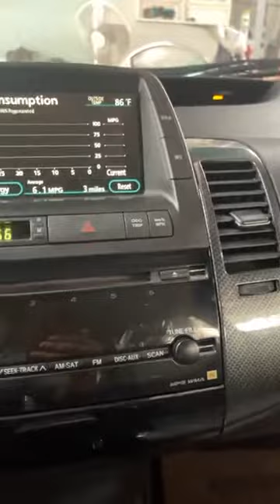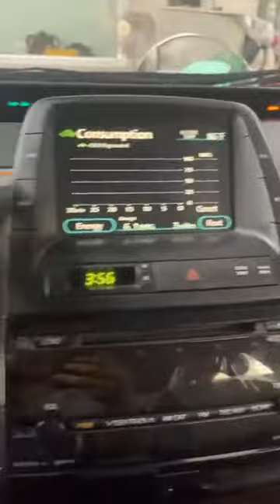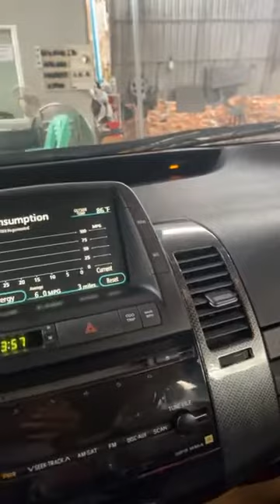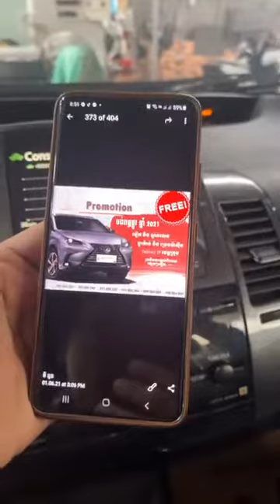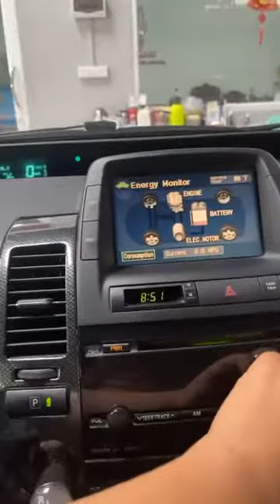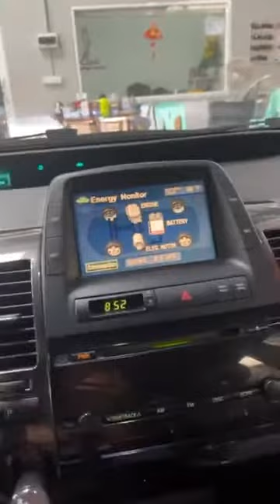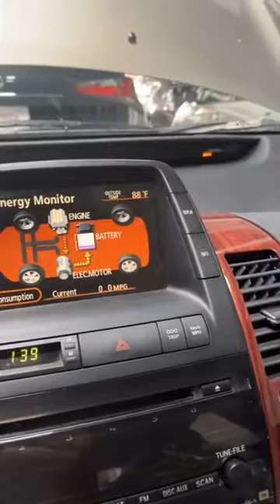Arrived in stock on 07-6-21 Toyota Prius 06 Full, red, cheap, price 11700 $ Call 011 888 223